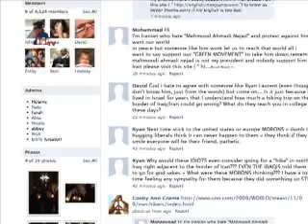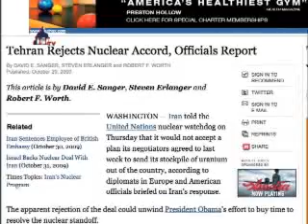اخبار بین الملل ایران دوشنبه ۱۸ آبان ۱۳۸۸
ایران سه کوهنورد آمریکائی را به جاسوسی متهم کرد

عباس جعفری دولت آبادی، دادستان کل تهران، امروز اعلام کرد ایران سه کوهنورد آمریکائی که در اواخر ماه ژوئیه دستگیر شده اند را به جاسوسی متهم کرده است.